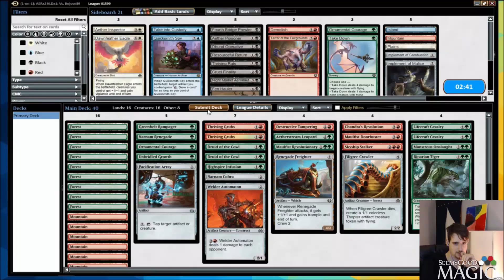Aether Revolt Draft #8 Wednesdays with Sam Rubin - Match 2